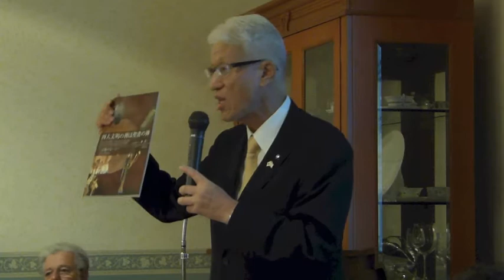120924 JPA文化サロン 古代より観る日本文化02 杣（そま）講師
銀座ブロッサム